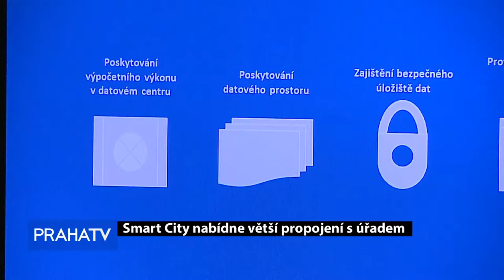Smart City nabídne větší propojení s úřadem